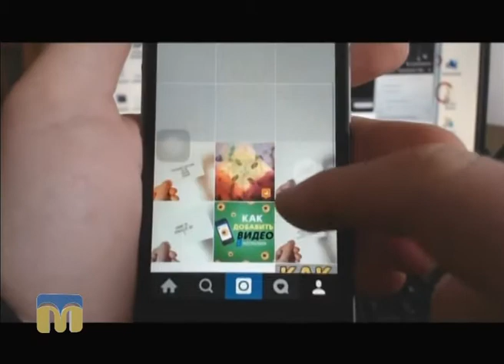ТНМ - сюжет - "Правила безпеки в мережі"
Автор - Віолетта Аратюнян.